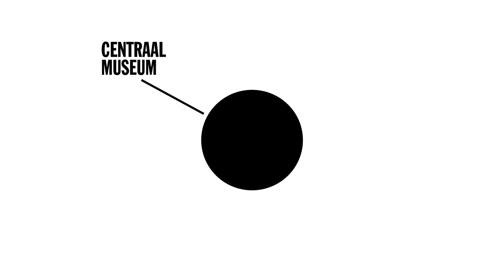JAN TAMINIAU | Tentoonstelling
Van 21 april tot en met 26 augustus 2018 presenteert het Centraal Museum in Utrecht de grootste overzichtstentoonstelling 'Jan Taminiau: Reflections'. Aan de hand van tientallen topstukken wordt de rijkdom en diepte van het werk van Jan Taminiau getoond. Het publiek wordt meegenomen in de wereld van onderzoek, herinneringen, inspiratie, experiment en vakmanschap van één van de meest belangrijke en toonaangevende modeontwerpers van Nederland. Modeontwerper Jan Taminiau, tentoonstellingsvormgever Maarten Spruyt en modeconservator Ninke Bloemberg vertellen over de tentoonstelling.